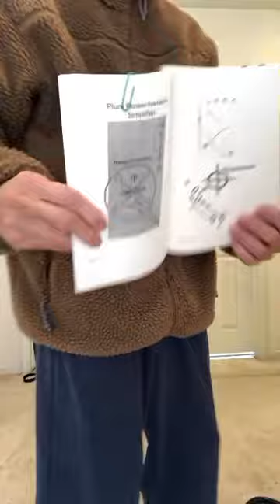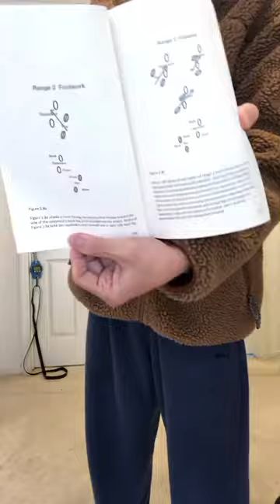An absolute must know in study Ancient Chinese Kungfu with Wing Chun 1850 as an example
Art of Wing Chun group

Wing Chun 1850, Qigong, and Meditation education books

wing chun